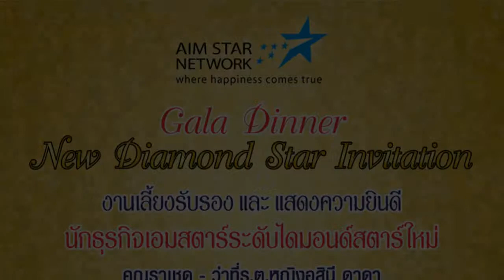Gala Dinner...New Diamond Star Invitation (official)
Gala Dinner...New Diamond Star Invitation
at Siam Kimpinski Hotel Bangkok